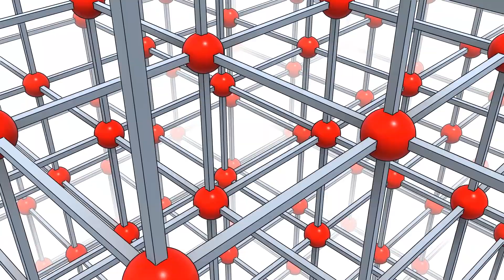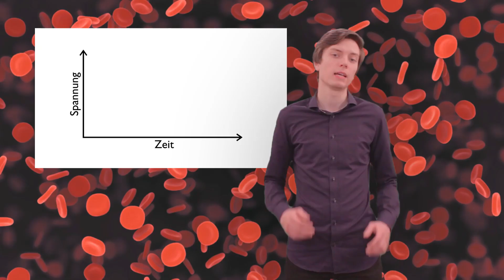Herzdynamik - Wie schlägt das Herz?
Was hat das Herz mit Physik zu tun? Wie läuft ein Herzschlag ab und woher bekommt das Herz seine enorme Leistungsfähigkeit und Ausdauer? Diese Fragen haben wir zwei Professoren gestellt und dabei viel über Herzmuskelzellen und die Erregungswellen, die über sie laufen, gelernt.

Um den Herzschlag zu erklären fangen wir mit einer kurzen Exkursion über die Anatomie des Herzens an. Danach kümmern wir uns darum, wie die einzelnen Herzmuskelzellen - die Myozyten - funktionieren. Richtig interessant wird es, wenn man viele Myozyten zusammen betrachtet. Dann bilden diese nämlich ein erregbares Medium, das Wellen leiten kann. Wie diese Wellen durch das Herz wandern, sehen wir uns am Ende an und werfen dabei auch einen Blick auf das EKG.

Vielen Dank an Prof. Stefan Luther und Prof. Ulrich Parlitz vom Max-Planck Institut für Dynamik und Selbstorganisation in Göttingen für die Interviews. Desweiteren vielen Dank an Sebastian Herzog und Dr. Thomas Lilienkamp aus ihren Arbeitsgruppen für die Simulationen. Das Herzbild im Thumbnail ist eine experimentelle Aufnahme eines schlagenden Kaninchenherzens angefertigt von Dr. Sebastian Stein.

Inhaltliche Quellen und mehr Informationen:
- "Mathematical Cardiac Electrophysiology", Piero Colli Franzone, Luca F. Pavarino & Simone Scacchi, Springer, Heidelberg, 2014.
- "Complex Structure and Dynamics of the Heart", Philip Bittihn, Doktorarbeit, Springer, Cham, 2014.
- "Cardiac arrhythmia", Flavio H. Fenton, Elizabeth M. Cherry & Leon Glass, Scholarpedia, 3(7):1665,
- Persönliche Korrespondenz mit Prof. Stefan Luther, Prof. Ulrich Parlitz, Sebastian Herzog und Dr. Thomas Lilienkamp.

Simulationen bei 4:04, 4:30, 5:28: Copyright Sebastian Herzog & Jan Lebert, MPIDS.

Herzbild im Thumbnail: Copyright Sebastian Stein, MPIDS.